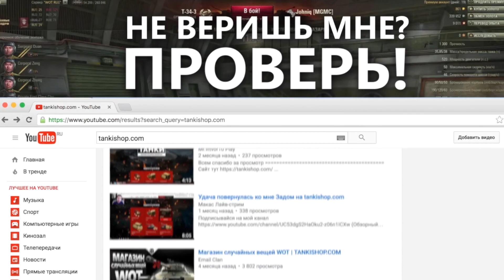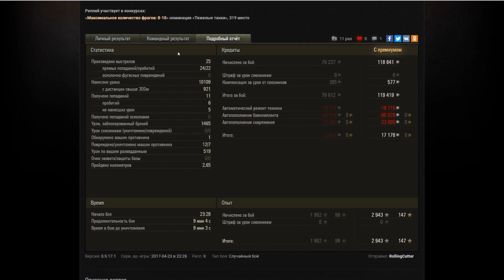С ТАКОЙ АЛЬФОЙ И 10К НА 9ЛВЛ НАСТРЕЛЯТЬ НЕ ПРОБЛЕМА World of Tanks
С ТАКОЙ АЛЬФОЙ И 10К НА 9ЛВЛ НАСТРЕЛЯТЬ НЕ ПРОБЛЕМА